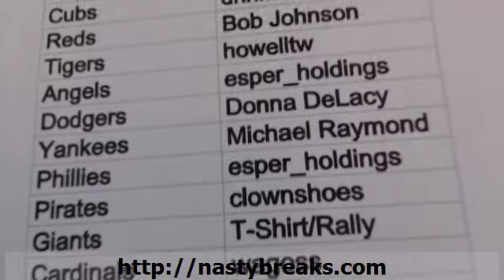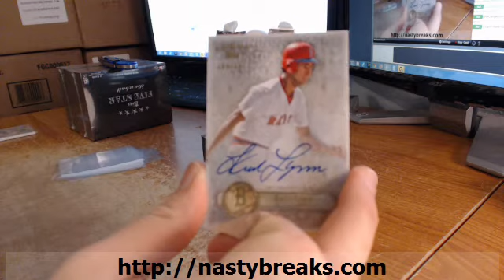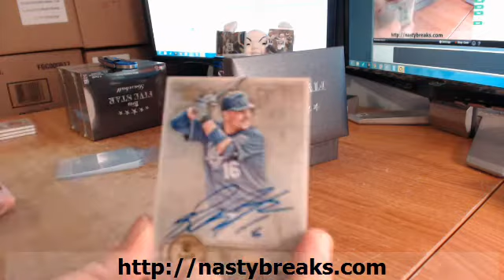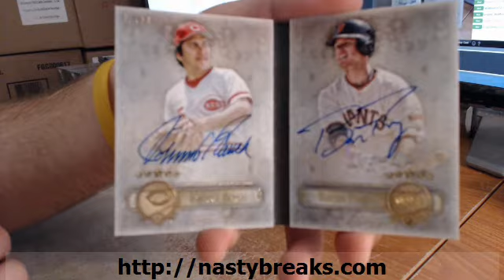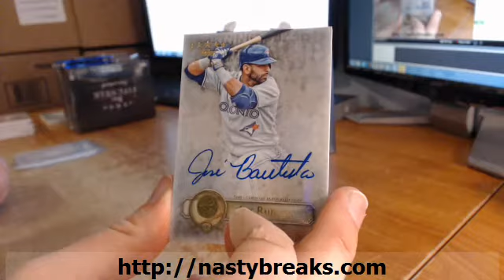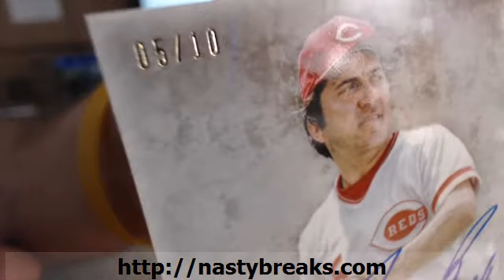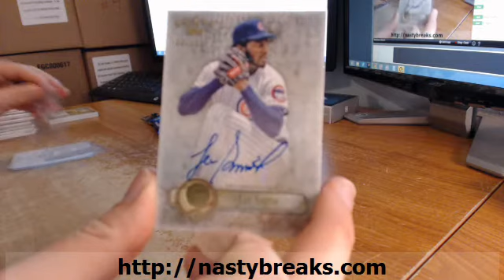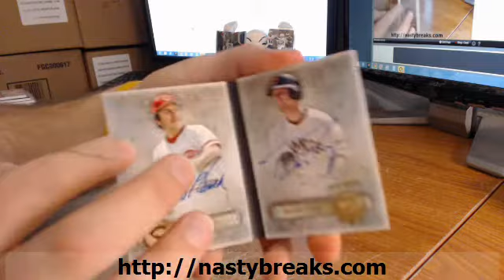2013 Five Star #69